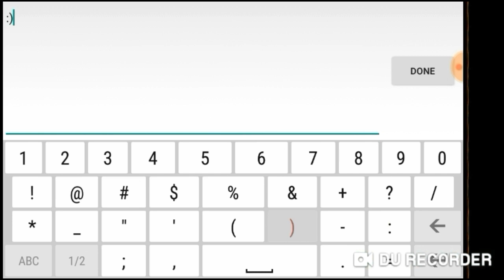WORM BOSS - Pixel Survival 3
Wow i managed to make a video on one of the weakest bosses in Pixel Survival Game 3. But it can seem helpful to most people who have started the game or are aiming to kill this boss! Enjoy the video even if you have killed it 250+ times :3